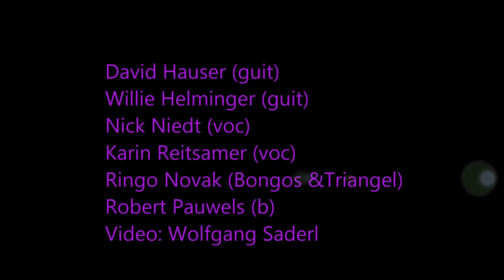A Tribute to Eric Clapton "Tears in Heaven"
Beschreibung: Konzert in der Rockhouse Bar Salzburg am
                        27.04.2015. Eric Clapton Tribute mit
                        David Hauser (guit) Willie Helminger (guit)
                        Nick Niedt (voc) Karin Reitsamer (voc)
                        Robert Pauwels (b)
                        Ringo Novak (Bongos & Triangel)
                        Song "Tears in Heaven"